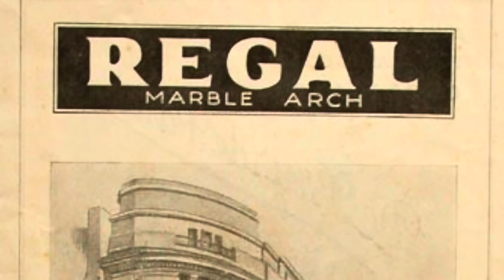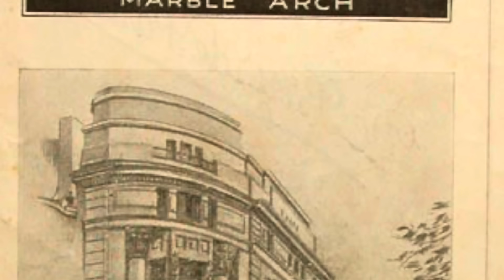THE SECRET PALACE THE ROYALS LOVED TO VISIT!